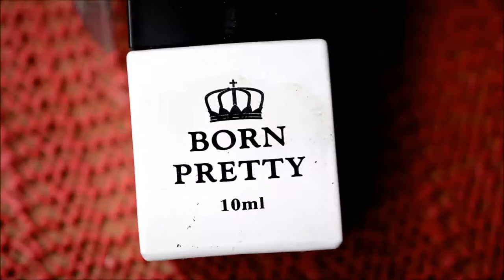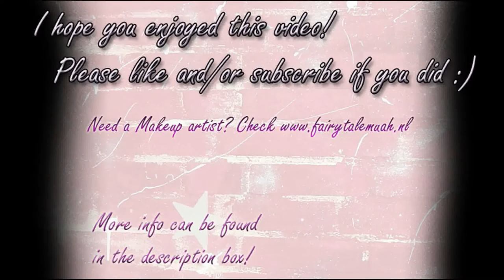Nail art: Toy Soldier (fairy tale series)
Another fairytale nail art :D Today, I’ll show you the Toy Soldier on my nails!

Tools/items I used:
-Gold powder (Born Pretty Store)
-Acrylic paint
-Detail brush

Nail polishes I used:
-Born Pretty Store gel top coat
-Catrice Gel Like top coat

Camera:
-Nikon D5200
Editing software:
-Windows MovieMaker
-VSDC Free Video Editor
Microphone (voice-over):
-Trust Starzz
Laptop: